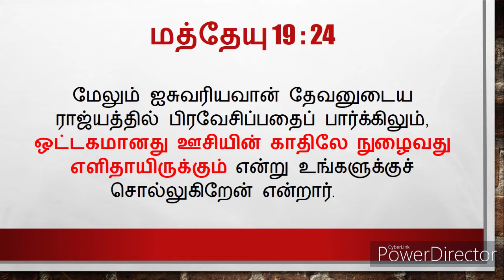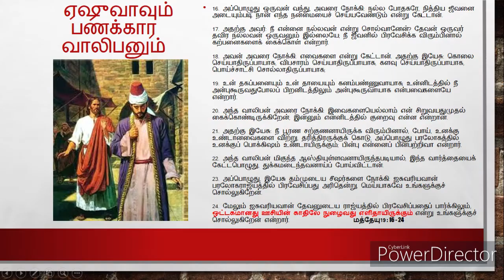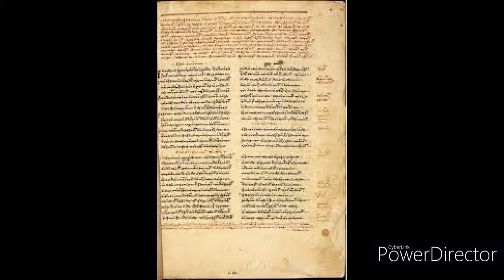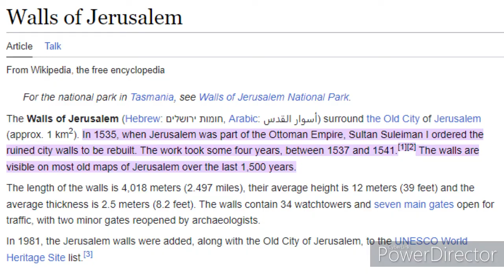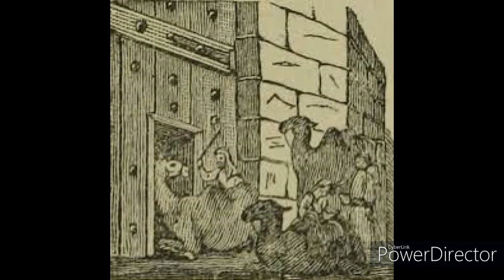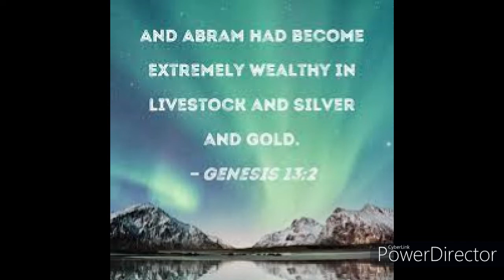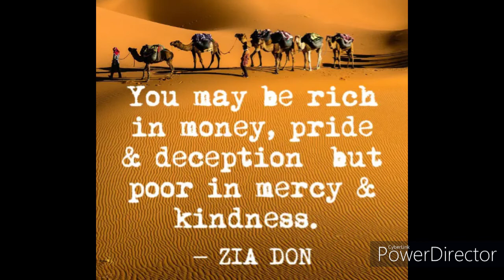ஊசியின் காதுக்குள் ஒட்டகம் நுழைய முடியுமா?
வேதத்தில் உள்ள அநேக பகுதிகளை இன்று நம்ம மொழிபெயர்ப்பா தான் வாசிக்கிறோம்
அதற்கு பின்னாடி உள்ள  கலாச்சார மற்றும் எழுதுவடிவ  பின்னணியை ஆராய்ந்து அதற்குள் இருக்கும் ஆழமான செய்திகளை நாம "சத்தியத்தை அறிவோம்" என்ற இந்த video series ல ( தொடர் வீடியோக்கள் ல)
 பாக்கபோறோம்.